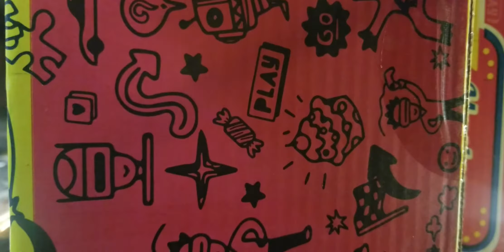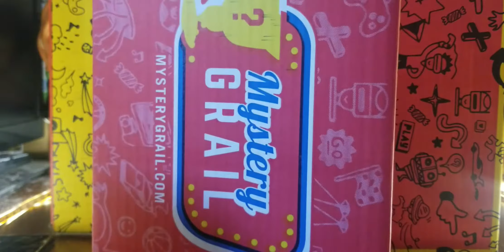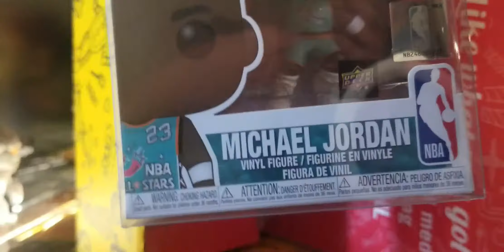Funko Mystery Box From Mystery Grail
We decided to do another round of mystery grail. Did we hit any grails? Is there any grails any exclusives or to be just getting a bunch of garbage?